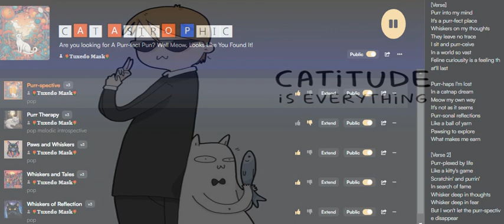ℙ𝕦𝕣𝕣-𝕤𝕡𝕖𝕔𝕥𝕚𝕧𝕖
Cat Pun Song.
[Verse]
Purr into my mind
It's a purr-fect place
Whiskers on my thoughts
They leave no trace
I sit and purr-ceive
In a world so vast
Feline curiousity is a feeling that'll last

Purr-haps I'm lost
In a catnap dream
Meow my own way
It's not as it seems
Purr-sonal reflections
Like a ball of yarn
Pawsing to explore
What makes me earn

[Verse 2]
Purr-plexed by life
Like a kitty's game
Scratchin' and purrin'
In search of fame
Whisker deep in thoughts
Whisker deep in fear
But I won't let the purr-spective disappear